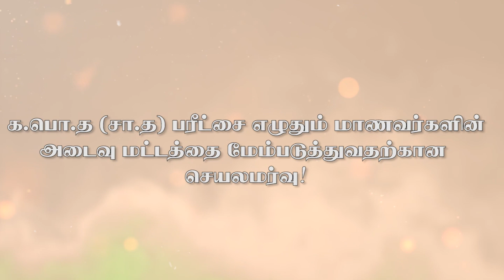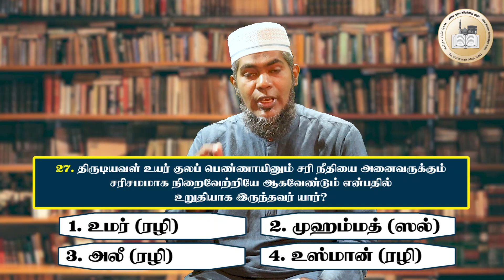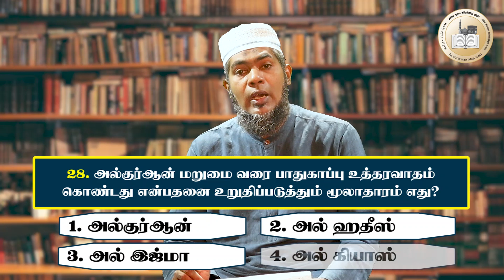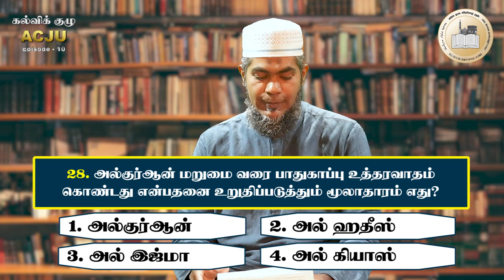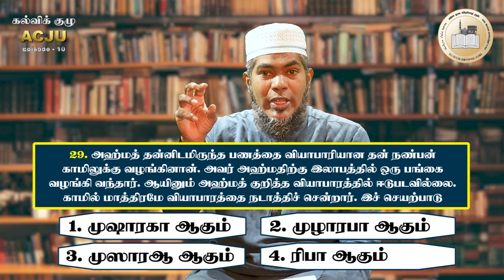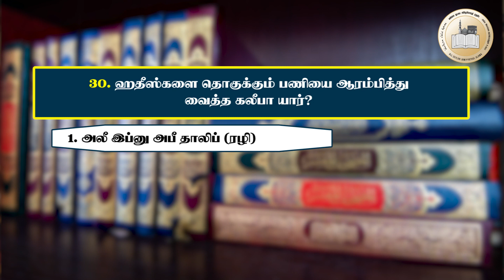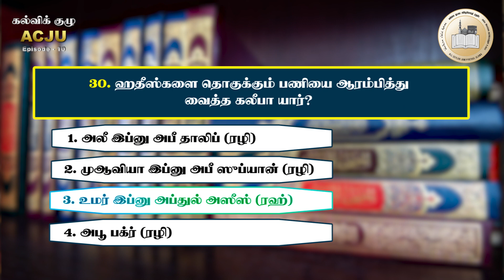க.பொ.த சாதாரண தரப் பரீட்சை - இஸ்லாம் பாடம் | பகுதி 10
அகில இலங்கை ஜம்இய்யத்துல் உலமாவின் கல்விப் பிரிவு வழங்கும் O/L மாணவர்களுக்காகான இஸ்லாம் பாட வகுப்பு

🔹ஆசிரியர் அஷ்-ஷைக் M.S.M நாழிம் (ஸஹ்ரி ,MA)
▫️ ஆசிரியர் - மாவனல்லை ஸாஹிரா கல்லூரி
▫️ இஸ்லாம் பாட புத்தகங்கள் எழுத்தாளர் - தேசிய கல்வி நிறுவனம் NIE
▫️ கல்விக்குழுச் செயலாளர் - அகில இலங்கை ஜம்இய்யத்துல் உலமா